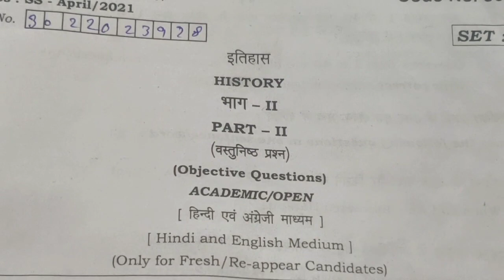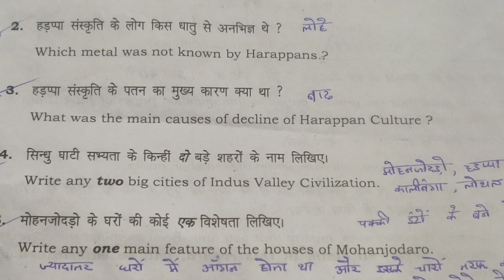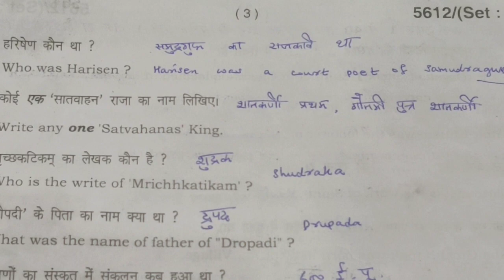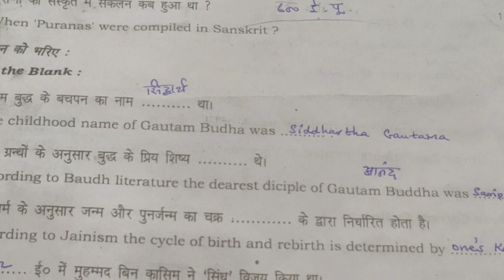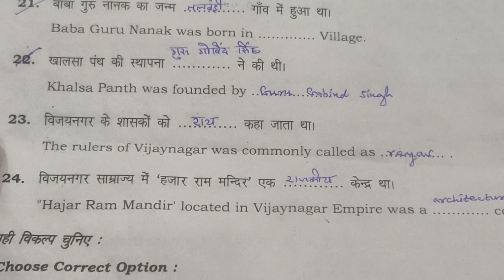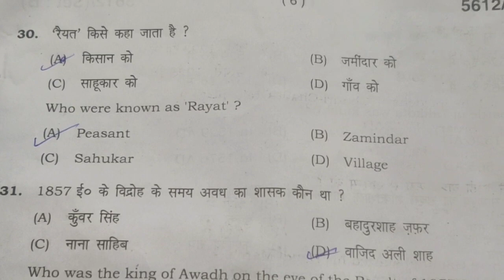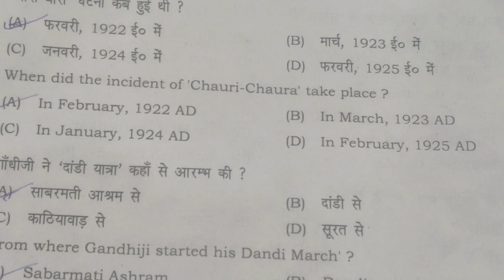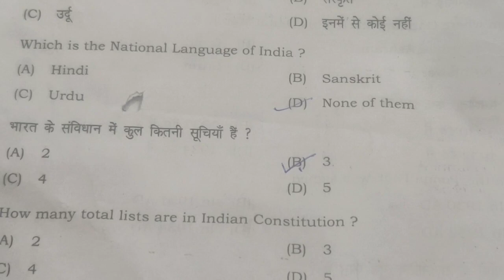HBSE Annual Exam Answer Key | Class 12 History Part 2 Set -B Solved | 19-04-2022